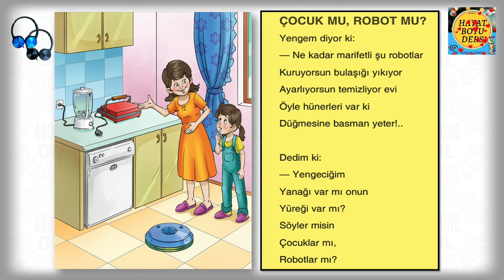2.SINIF | TÜRKÇE | 5.TEMA | ÇOCUK MU ROBOT MU? | DİNLEME METNİ [HD]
2.SINIF | TÜRKÇE | 5.TEMA | ÇOCUK MU ROBOT MU? | DİNLEME METNİ [HD]